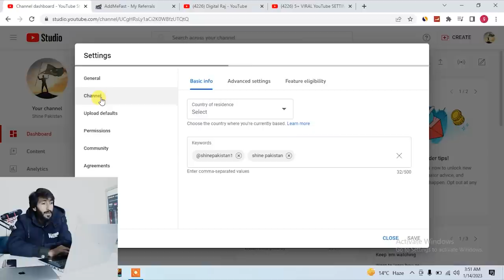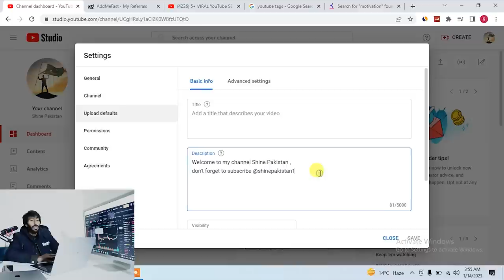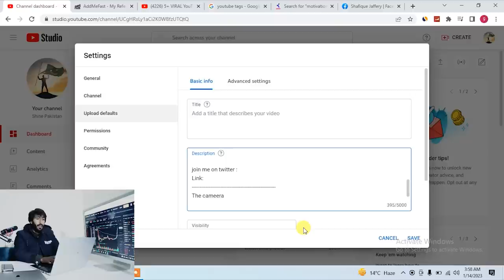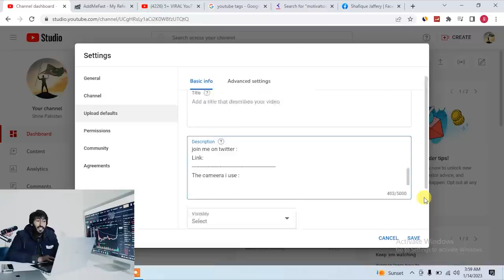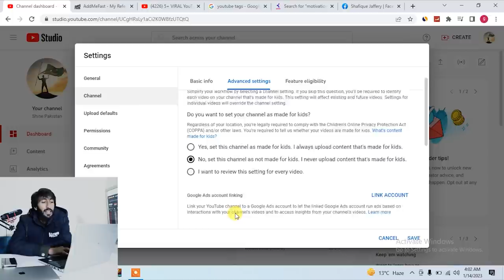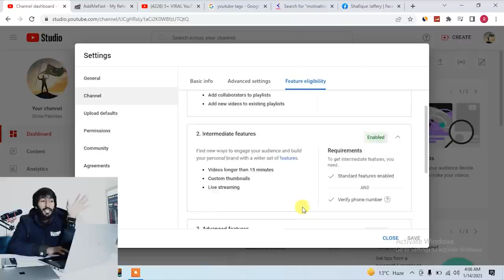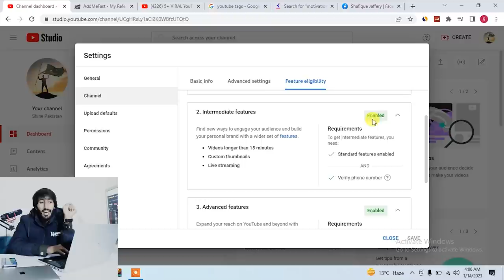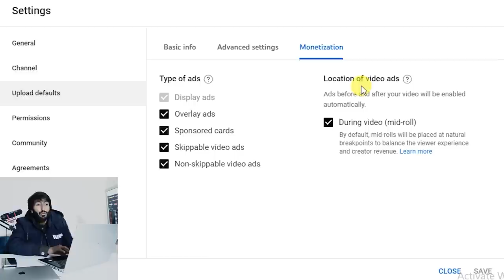5 Secret settings of youtube channel to go viral and rank your channel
5 Secret settings of youtube channel to go viral and rank your channel